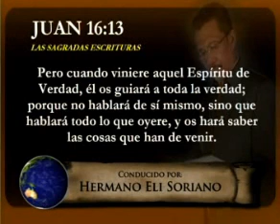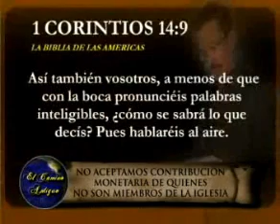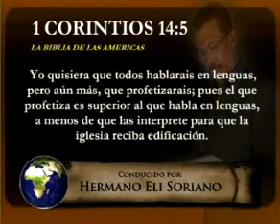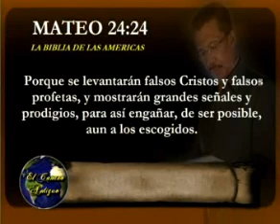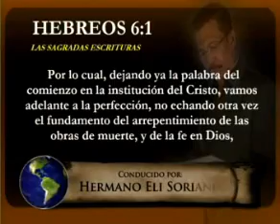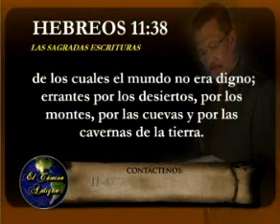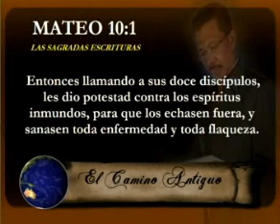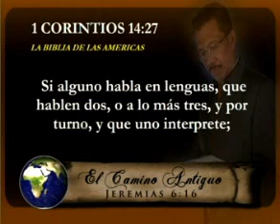¿Dones de milagros, sanidad y lenguas, son posibles en nuestro epoca ? El Camino Antiguo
Dones de milagros, sanidad y lenguas, son posible en nuestro época   El Camino Antiguo.

Por el Hermano Eli Soriano, la explicación en base a la biblia.